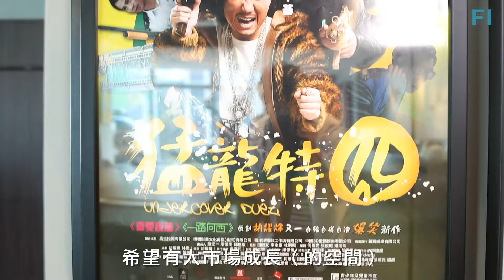Insight： Duncan Chiu 邱達根 ｜慧科資本聯合創辦人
「永遠很多時候都未必是第一個idea能夠跑出，Facebook以前也有個叫Friendster，到最後也是Facebook跑出。」